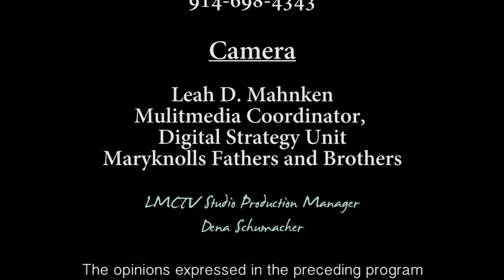GIVE AND TAKE --THE POSITIVES IN LIFE- Pastor Karen Burger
The topic for this episode is MAMARONECK UNITED METHODIST CHURCH and the SPIRIT of CHRISTMAS
KAREN BURGER serves at the Mamaroneck United Methodist Church as  PASTOR and she shares her role in the Church and her personal passion for music and how she integrates it into the service.
Mamaroneck United Methodist Church
546 E. Boston Post Road
Mamaroneck, NY